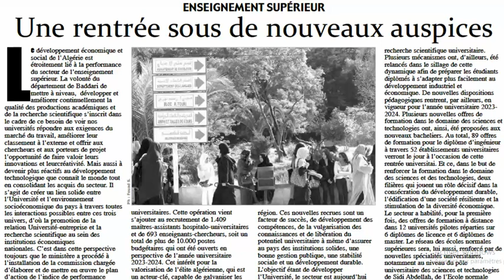Une rentrée sous de nouveaux auspices...